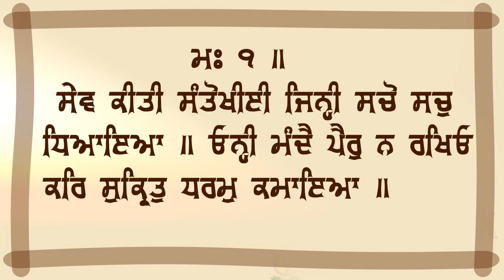Part12 Nanak Bani ਨਾਨਕ ਬਾਣੀ | ਵਿਆਖਿਆ | ProfInderSinghGhagga